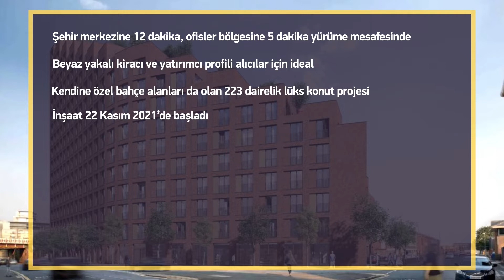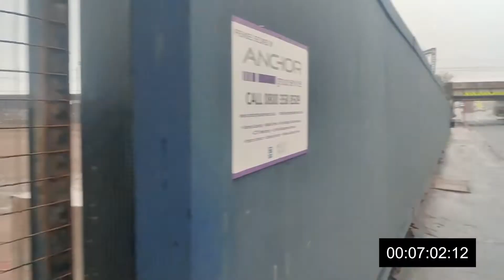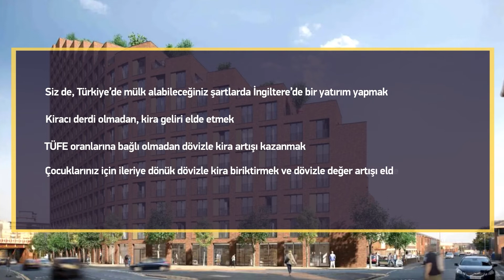Springwell Gardens konumu, kiracı profili ve potansiyeli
İngiltere’nin, Londra’dan sonra ikinci finans başkenti Leeds’in şehir merkezinde, Maslak, Kavacık, Çankaya gibi iş merkezlerinin hemen yanı başında, beyaz yakalı kiracı kesiminin gözdesi olacak Springwell Gardens projemizin, merkeze ve iş bölgelerine olan yakınlığını gelin 3dk’lık hızlandırılmış bir yürüyüşle birlikte gözlemleyelim.

Şehir merkezi, Leeds tren istasyonundan projemize yürüme mesafesi, ofisler bölgesinin de içinden geçerek sadece 12 dakika. Binamızın kapısından çıktığımız anda ilk ofisler 200m mesafede. Apartmanımızın hemen karşısı 12000m2’lik Versa çekim stüdyoları. TV ve yayıncılık sektöründeki gelişimin bölgenin popülerliği ve canlılığına en önemli katkılarından biri. Binamız, beyaz yakalıların bölgede bugüne kadar bulamadıkları bir konut standardını iş yerlerinin hemen yanı başında ayaklarına getiriyor.

Siz de sadece ₺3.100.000 ile (Mayıs 2022 kuruna göre) İngiltere’de bir yatırım yapmak ve çocuklarınız için ileriye dönük dövizle kira biriktirmek ve dövizle değer artışı elde etmek isterseniz, bizimle iletişime geçin.